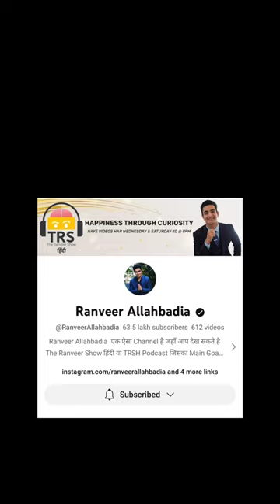dr. pradeep rai on salman khan blackbuck case salmankhan @ranveerallahbadia#podcast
WATCH FULL PODCAST IN OFFICIAL CHANNEL

[ salman khan, courtcase, podcast, short, illegal, hunt, blackbuck]